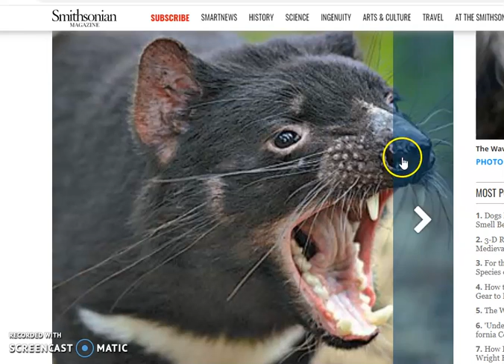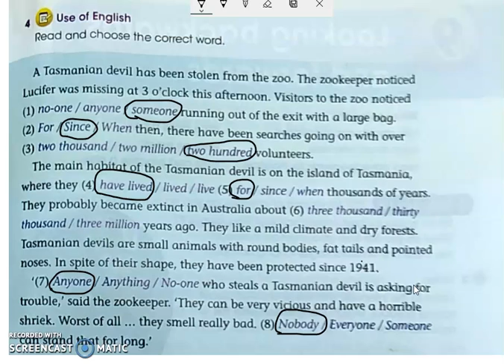Review Quantititative pronoun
The content of the video was taken from Cambridge Global English Learner's Book ( ISBN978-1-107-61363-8).